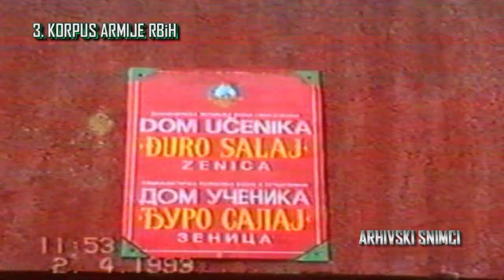ZENIČKE RATNE BRIGADE - 3. KORPUS ARMIJE RBiH